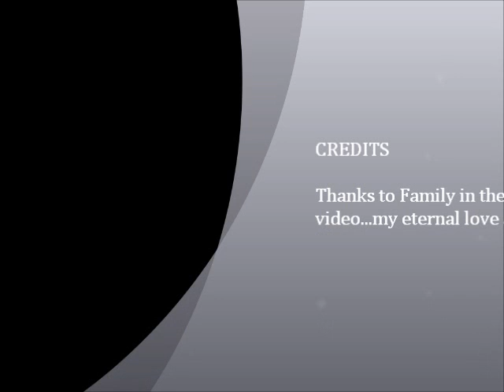PhD Completion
First and foremost I want to thank those who are choosing to participate in funding my campaign to continue my education to complete the PhD in Psychology Program. I am breaking the cycle in my family by being the first to journey into a higher level of education.  I am the oldest of five and lived majority of my childhood in different project homes.  I pray that this social media can be an answer to my financial challenges. We were able to save our home from being foreclosed on but it does not leave much to finance the rest of my PhD program.  I need to complete my colloquies, a comprehensive exam, and the dissertation paper.
I have a passion for helping others. I figure that God must have designed me this way; so God sent certain people in my path. I am here for God's purpose. I know if I pray to God first that all things will fall in place for me. I enjoy contributing to any person's mental, spiritual, emotional, and personal growth in a positive manner to live his or her best life which makes a better society and community.

I think education brings powerful tools to positively impact a person's life or the community. I believe it is important to continue to gain insightful information through current classes, networking with other professionals in human services, and accessing the needs of the community.  I have completed the main academic courses. However, I still need to complete the colloquies, a comprehensive exam, and the dissertation paper.  I am so thankful for this opportunity to share this campaign with everyone to obtain funding to complete my lifelong goal.